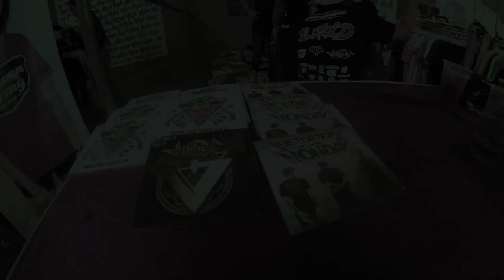Velhinha - Flo java tour 2014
FDC(FLOdistroCORP):
‪shophouse‬:
FLO DISTRO jl trunojoyo 6A BANDUNG
LEFTHAND STORE jl trunojoyo 6B BANDUNG
‪‎office‬; KOPO PERMAI BLOK 53CD No 4 dan 5 BANDUNG
‪‎INFO‬ RESELLER disc khusus hub : 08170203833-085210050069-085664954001
‪‎pin‬ bb 263ca9fd